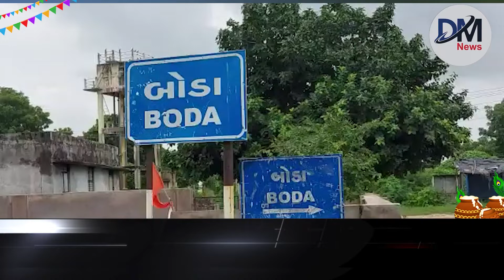બોડા ગામની મહિલાએ ખુલ્લેઆમ દેશી દારૂની હાટડીઓ ચાલતી હોવાના આક્ષેપો સાથે વિડિયો કર્યો વાયરલ..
મહિલા એ સોસીયલ મીડિયા માં વિડીયો વાયરલ કર્યો

બનાસકાંઠા દિયોદર ના બોડા ગામ ની એક મહિલા એ દારુ બાબતે સોસીયલ મીડિયા માં વિડીયો વાયરલ કર્યો છે જેમાં દિયોદર ના બોડા ગામે ખુલ્લેઆમ દેશી દારુ ની હાટડીઓ ધમધમતી હોવાનો ઉલેખ કર્યો છે ગીતા નામ ની મહિલા એ ગત દિવસે સાંજે વિડીયો વાયરલ કર્યો હતો જેમાં બોડા ગામે લાડુ નામ ની મહિલા પોતાના ઘરે ઘણા સમય થી દેસી દારુ નું વેચાણ કરતી હોવાનો ઉલેખ કર્યો છે જેમાં વિડીયો વાયરલ કરનાર મહિલા ના ભાઈ પણ દારુ ના કારણે જીવ ગુમાવ્યો હોવાનો આક્ષેપ કર્યો છે આ બાબતે મીડિયા એ સોસીયલ મીડિયા માં વાયરલ થયેલ વિડીય અંગે પૂછતા મહિલા એ પણ બોડા ગામ માં દારુ વેચાતો હોવાનો આક્ષેપ કર્યો છે ત્યારે શું કહું મહિલા એ સાંભળો .

બાઈટ- ગીતાબેન ઠાકોર વિડીયો વાયરલ કરનાર

વી ---સોસીયલ મીડિયા માં વિડીયો વાયરલ ,,,,,